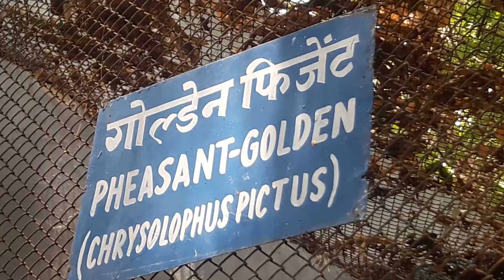Golden Pheasant at patna zoo || Teetar Bird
The golden pheasant or Chinese pheasant (Chrysolophus pictus) is a gamebird of the order Galliformes (gallinaceous birds) and the family Phasianidae (pheasants). The genus name is from Ancient Greek khrusolophos, "with golden crest", and pictus is Latin for "painted" from pingere, "to paint"